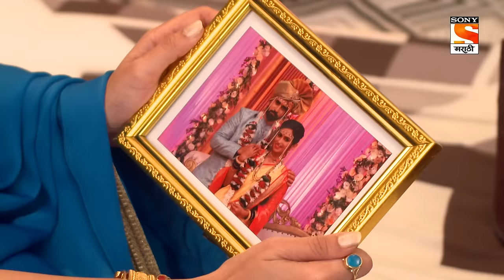Kkusum - कुसुम - Ep 129 - Full Episode - 26th February 2022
Episode 129: Anuj Is Back In The House.
After all the problems that Anuj and Kkusum have faced in their life now finally good times have come back. Anuj has now back in the house from the hospital. Everyone is very happy and is now praying for their relationship to get even stronger since now Junior Sarnobat is also going to make his entry.

About Kkusum:
Kkusum is a story of a young, beautiful, and charming girl with a golden heart. Kusum is very positive in her attitude and always looks at the silver lining of dark clouds. She is grounded – very responsible and carries herself with a graceful and reassuring smile. She doesn't give up on the responsibilities of her parental home and even after marriage continues to be strong support for her parents. The grace with which she manages her marital home, her parent's home, and her career make her inspirational and relatable to every woman. That's why we say "Tumchya amchyatli" Kkusum.